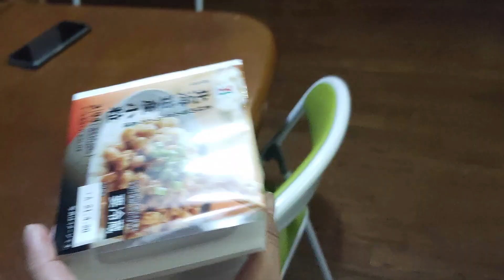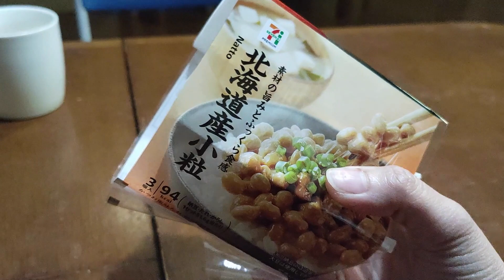JAPAN VLOG| RAW VLOG (no edits/makeup) + FIRST TIME TO TRY NATTO (FERMENTED SOYBEANS)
Another day, another vlog! Hi guys, eto na nga at tinry na natin ang natto. As expected hindi sya masarap hahaha! Di ko talaga sya bet guys pero maraming mga japanese ang nasasarap nito kasi maganda daw ito sa katawan. Hindi kasi ako mahilig sa beans kaya siguro di rin ako nasarapan sa lasa nya. Pero at least we tried diba, hehehe! This is a raw vlog guys and my face is raw too ahahah walang make up kaya pasensya na po kayo hahaha!

I hope you enjoy todays' video♥️😍 For better viewing please set the quality to 1080p! Just click the 3 dots on the upper right portion of your screen, choose quality and set it to (1080p)..ENJOY😘